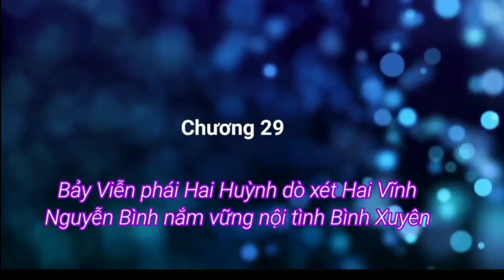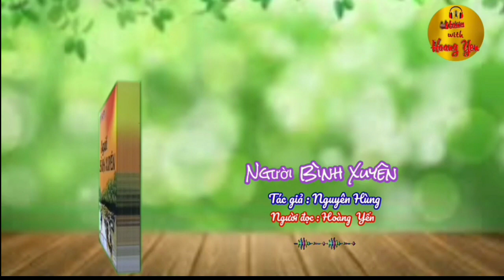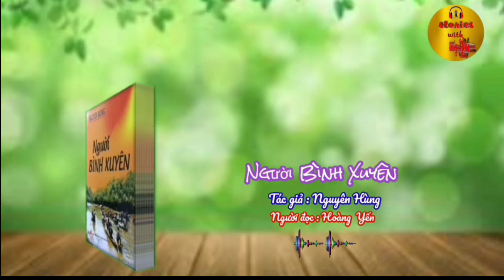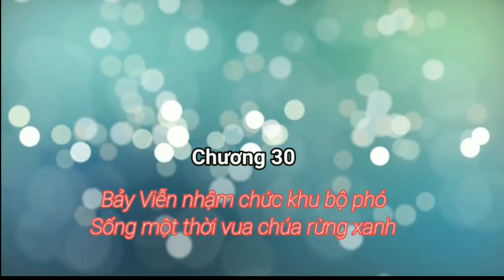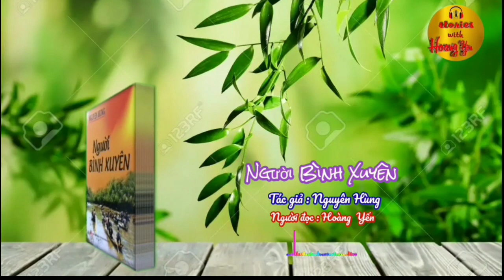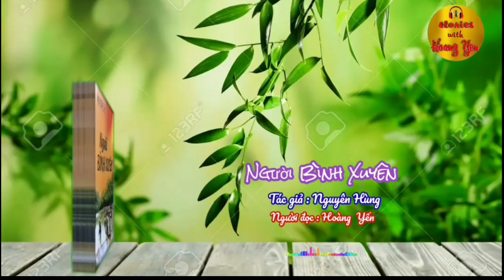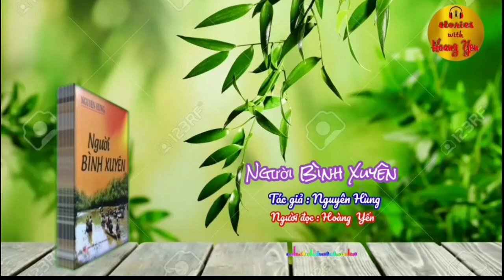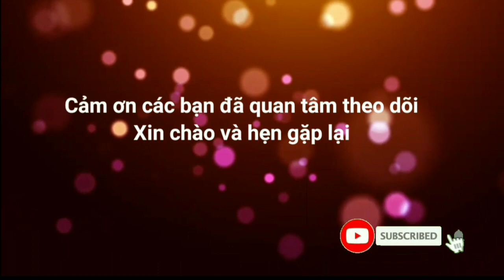Người Bình Xuyên - P14 - stories with hoangyen